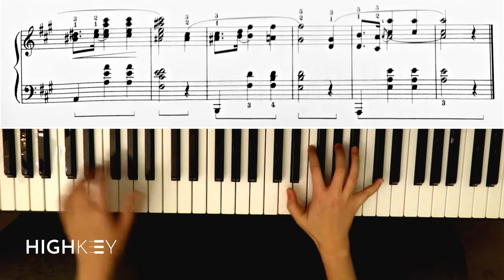Prelude Op. 28 No. 7 (composed by Frederic Chopin)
Happy 211th birthday Chopin!

Title: Prelude Op. 28 No. 7
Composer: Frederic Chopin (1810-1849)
                     A Polish composer and virtuoso pianist
Musical Era: Romantic
Key: A Major
Collection: 24 Preludes Opus 28 (one for each major and minor key)